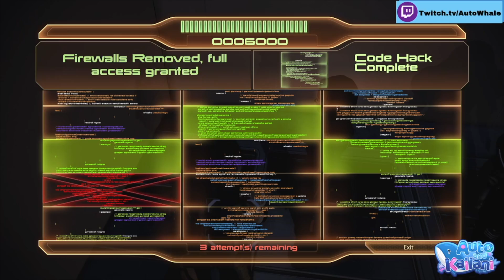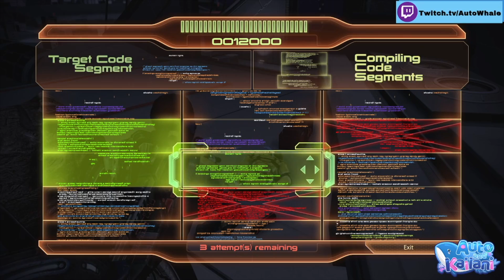Mass Effect 2 (LE) - Part 10 [Thane, Zaeed] Walkthrough Insanity Difficulty No Commentary (PC)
MASS EFFECT 2 from the Mass Effect Legendary Edition) Gameplay Walkthrough Part 10 No Commentary on Insanity Difficulty.  This video contains Thane's recruitment mission and the Zaeed loyalty mission.

This is my for Mass Effect 2 from the Mass Effect Legendary Edition on the PC. I'm not trying to rush through the game, and do record any deaths I have in game which is why the video might be longer.

(0:00): Talk to Liara
(4:00): Thane Mission
(41:20): Zaeed Loyalty Mission

Auto is a 🐋playing videos games with his buddy Kailani.  He streams primarily on Twitch various games, including Pokemon rando races and Fortnite.  He'll also play some variety content which he's interested in during the week.  Auto also posts updates to stream on Twitter and Instagram, as well as any commissioned art.